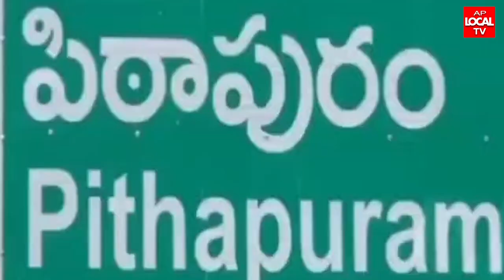ఆంధ్ర మాల మహానాడు ఆధ్వర్యన మాలల మల్ల యుద్ధభేరితో ఐక్యత చాటుకుందాం-- సిద్ధాంతాల కొండబాబు